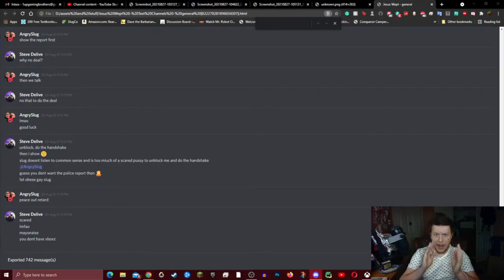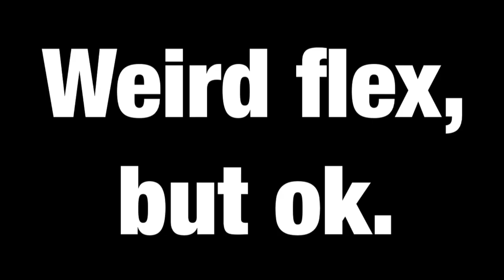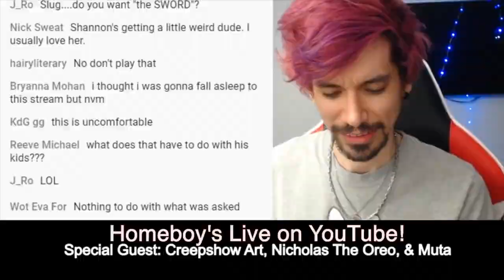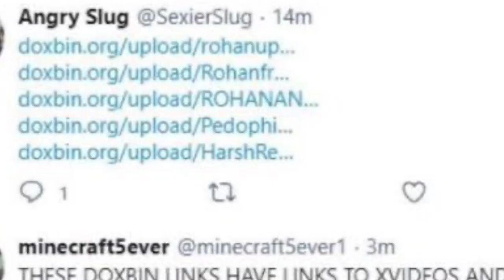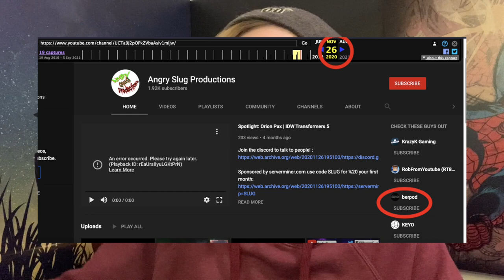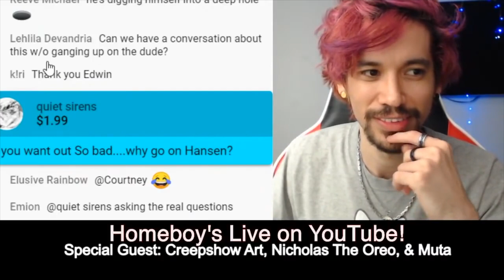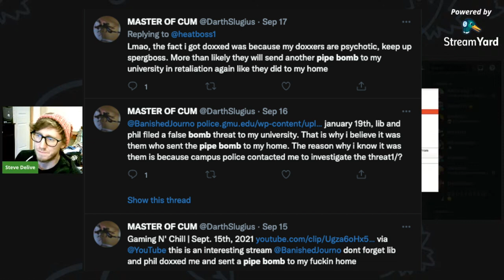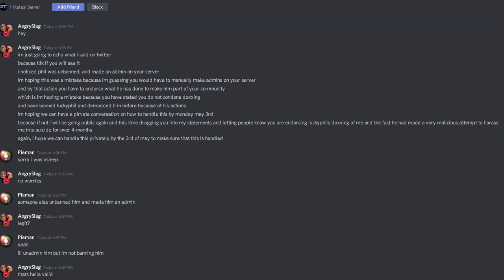Shattered Reality - Angry Slug Exposed!!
@Slug  SlugConvoy/Angry Slug Productions: Shattered Reality - Aura made the title B)

A documentary and in depth look at the youtuber named Angry Slug Productions. From working with Chris Hansen to lying about everything and slowly slipping further into insanity, this lolcow has milk for days.

Special thanks to Auragami for always believing in me!! lol also to Heatboss who helped archive a bunch of things n is a cool guy.

I also love Sen and Crow even tho they aren't in the slug arc much.

Thank you to my patreons and members, please check out their work and send them love:
Budding Glass:

Follow me on the socials: @SteveDelive

0:00 - Prelude/Disclaimer
0:50 - Intro
6:59 - Doxxing
19:12 - Hypocrisy
26:45 - Lying
51:07 - Involvement with Minors

Crypto:
Bitcoin:
1DVW2GpeUqijBfXLLXvjDGnD1mwvFxXqUd